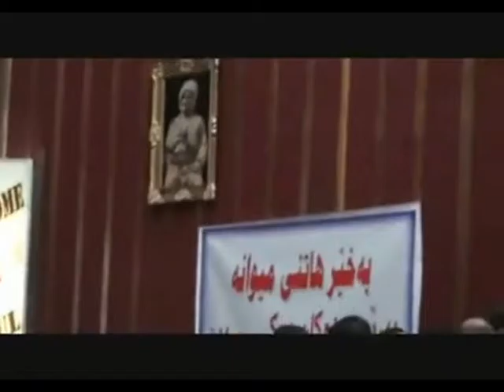كونسێرت به‌ناوی سۆزی نای - هونه‌رمه‌ند ناظم علي له‌ پایته‌ختی كوردستان - هه‌ولێر